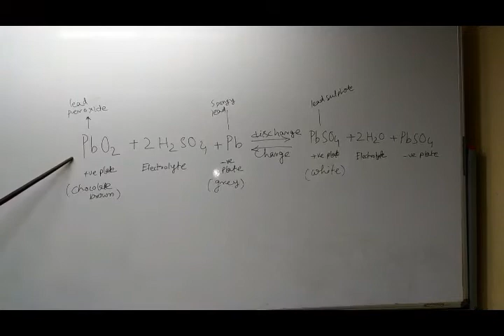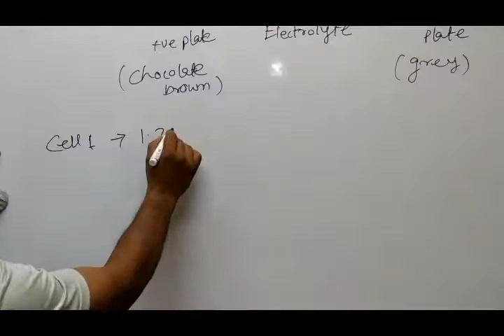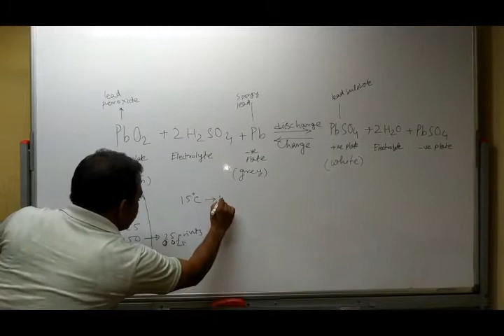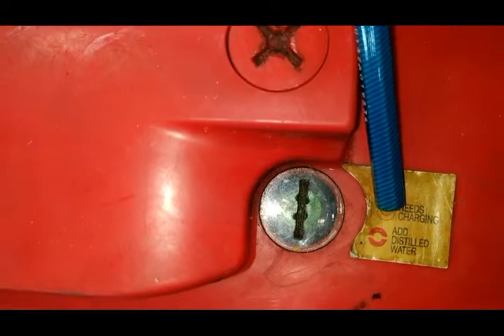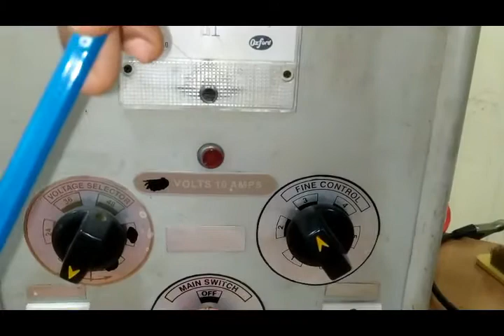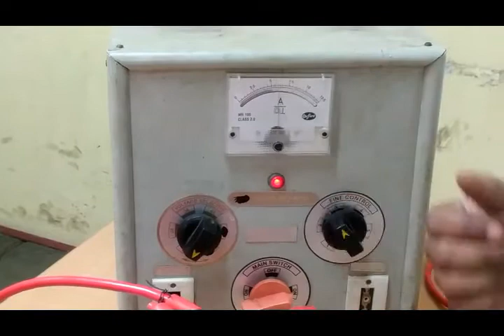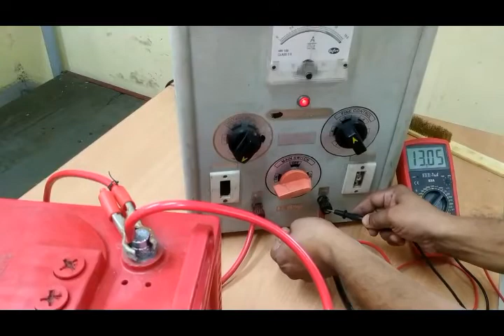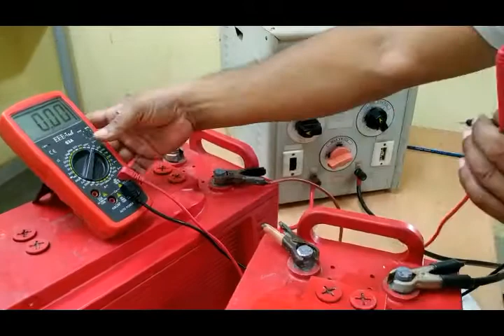battery testing charging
Lead acid battery testing & Charging